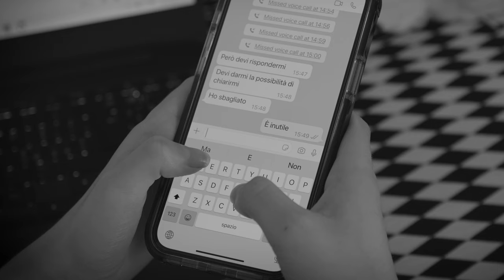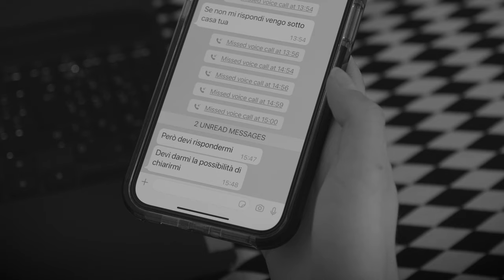Bracco Di Graci - La Vita è Un Click (Video Ufficiale)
"La Vita è Un Click" è un piccolo spaccato di vita, una rappresentazione degli eventi sempre in movimento.
Il “click” rappresenta un interruttore che nel tempo di uno scatto può farti vincere o perdere, così nell’amore così nella vita. Il 9 ottobre 2024 fuori il mio CD fisico "L'OPERAIO! Per chi fosse interessato è già in pre-order al
BRACCO DI GRACI

SUONATO DA:
Lele Melotti (Batteria)
Lorenzo Poli (Basso)
Mattia Tedesco (Chitarre)
Giordano Mazzi (Piano, tastiere, programming, editing)
Celso Valli (Archi)
Mix by Carlo Miori
Mastering by Sterling Sound NY

LA VITA E' UN CLICK (testo e Musica Domenico Di Graci)
E’ inutile pensare che sia sempre ridere
Sai basta un nulla ti fa piangere
E ti ritrovi sola con te
E’ inutile pensare che sia tutto semplice
Sai basta un niente mi fa perdere
E mi ritrovo solo con me
Le parole troppo spesso non aiutano mai le nostre idee
Anzi fanno confusione creano patologie
Conta solo essere e vivere
Tutto il resto sono solo fantasie
E’ inutile cadere negli stessi errori
E ritrovarci sempre soli
E’ un film già visto troppe volte
Scusami ma non ho più tanto da perdere
Il tempo è corto e devo vivere
E non illudermi di essere
E’ inutile pensare che non sia difficile
La vita è un click imprevedibile
Che ti fa vincere o perdere
E’ inutile cadere sugli stessi scogli
E’ come far gli stessi sbagli
Scusami
Scusami